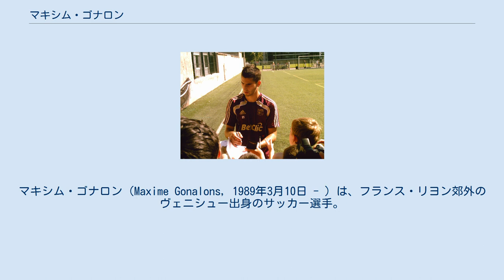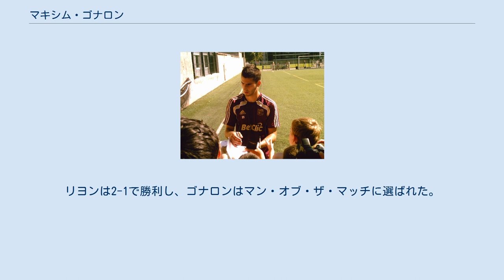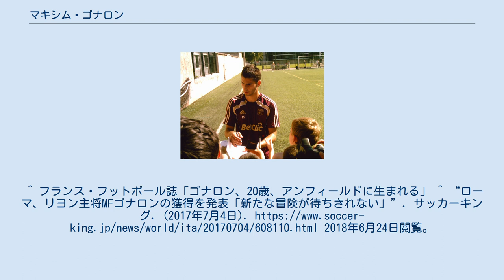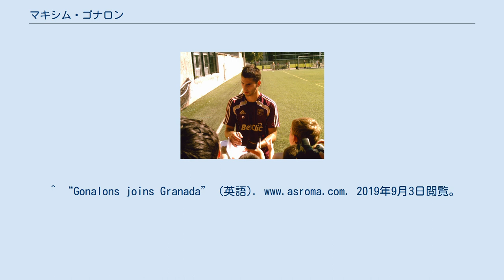マキシム・ゴナロン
メトロポール・ド・リヨン出身の人物
マキシム・ゴナロン（Maxime Gonalons, 1989年3月10日 - ）は、フランス・リヨン郊外のヴェニシュー出身のサッカー選手。
グラナダCF所属。
ポジションはミッドフィールダー（センターハーフ）、DF（センターバック）。
 2008年7月、ブドウ球菌に侵され脚部切断の危機に陥ったが、2009年の夏に治癒し、2009-10シーズンにオリンピック・リヨンとプロ契約を交わした。
その年のUEFAチャンピオンズリーグ予備戦のRSCアンデルレヒト戦セカンドレグでプロデビューした。
2009年9月12日のFCロリアン戦でリーグ戦デビューを飾った。
9月29日、デブレツェニVSC戦で57分からピッチに入り、UEFAチャンピオンズリーグのグループ・リーグに初出場した。
10月20日、UEFAチャンピオンズリーグ出場2戦目となったリヴァプールFC戦で初得点。
43分に負傷退場したセンターバック、クリスの代役としてピッチに入り、ジェレミー・トゥラランと共にセンターラインを形成。
72分にヘディングでゴールを決めた。
リヨンは2-1で勝利し、ゴナロンはマン・オブ・ザ・マッチに選ばれた。
時を同じくして、フランス・エスポワール（ユース世代の代表）にも選出。
 2010年1月25日、ゴナロンはリヨンとの契約を2014年まで延長した。
 2011年11月11日の対アメリカ代表戦でA代表デビュー。
 2017年7月3日、ASローマに移籍した。
移籍金は500万ユーロで、契約期間は4年。
 2018年8月20日、セビージャFCにレンタル移籍。
 2019年9月2日、グラナダCFにレンタル移籍した。
特定の条件を達成すれば400万ユーロでの買取義務が発生する契約となっている。
 2020年8月11日、グラナダCFに完全移籍し、2023年までの契約を結んだことが発表された。
^ フランス・フットボール誌「ゴナロン、20歳、アンフィールドに生まれる」 ^ “ローマ、リヨン主将MFゴナロンの獲得を発表「新たな冒険が待ちきれない」”. サッカーキング. (2017年7月4日). 2018年6月24日閲覧。
^ “GONALONS, EXPERIENCIA PARA APUNTALAR EL CENTRO DEL CAMPO”. Sevilla FC Web Oficial. (2018年8月20日). 2018年8月21日閲覧。
 ^ “Maxime Gonalons, nuevo jugador del Granada CF” (スペイン語). Granada - Web Oficial (2019年9月2日). 2019年9月3日閲覧。
^ “Gonalons joins Granada” (英語). 2019年9月3日閲覧。
 ^ “Gonalons firma por el Granada CF hasta 2023” (スペイン語). granadacf.es. 2020年9月15日閲覧。